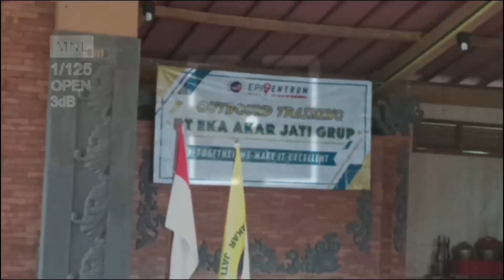Survival Mindset and Behaviour Training untuk PT. Eka Akar Jati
Training ini menggunakan skenario survival sebagai metaphora untuk menghantarkan pembelajaran tentang Mindset dan Perilaku yang tangguh namun memiliki fleksibilitas terhadap perubahan lingkungan serta berkemampuan adaptasi untuk bisa survive dari perubahan lingkungan. Training ini diikuti oleh para Koordinator Area PT Eka Akar Jati Regional Jateng dan Jatim dan di fasilitasi oleh para Coach, Trainer dan Mentor dari Episentrum, Survival Skills Indonesia dan Kaliwatu Outbound